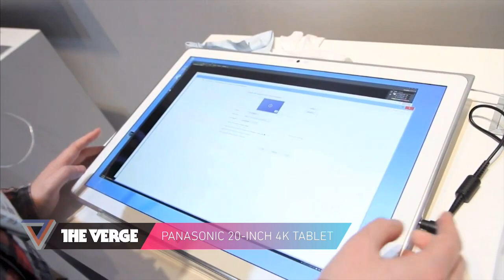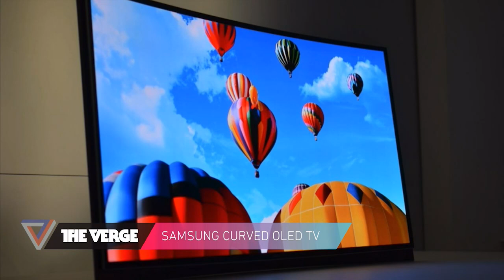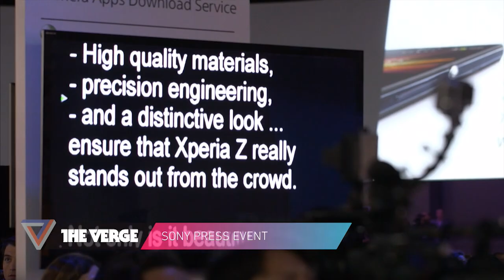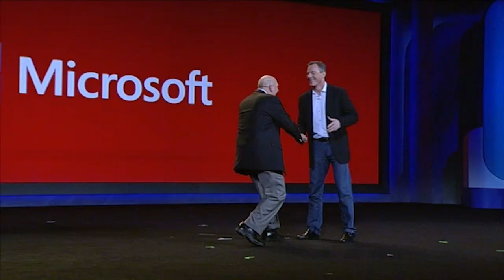Top Shelf - Day 2 - Oculus Rift!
The second installment of our CES afternoon show featuring the incredible Oculus Rift demo and the new waterproof Sony Xperia Z. More from The Verge: